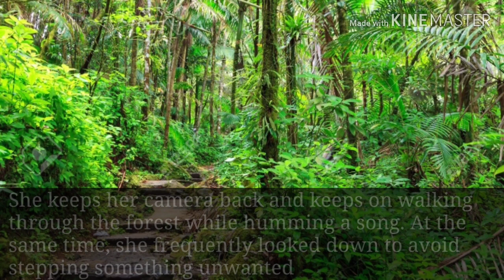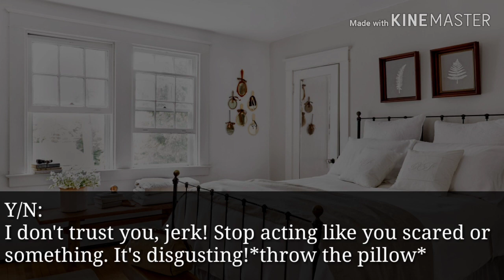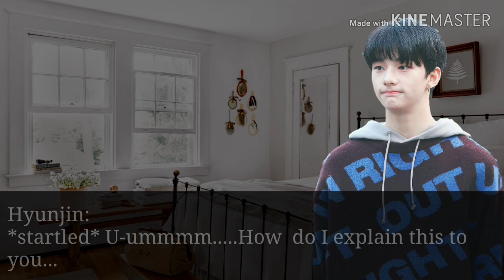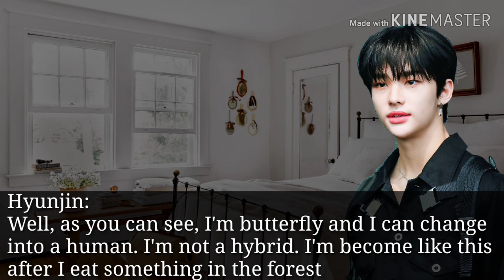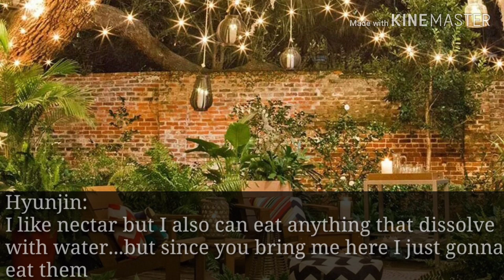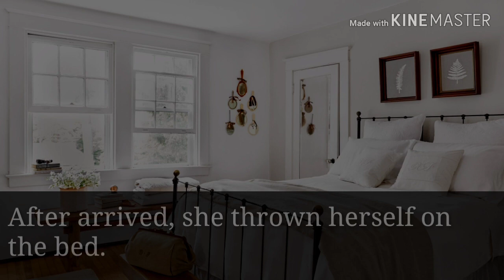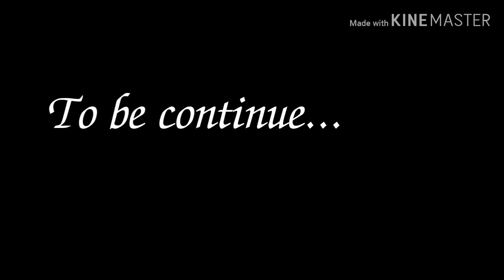Hyunjin ff || The white butterfly (Ep 1)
The picture and song are not mines. It belongs to the right owner. I'm sorry if it's too fast until you're unable to read it